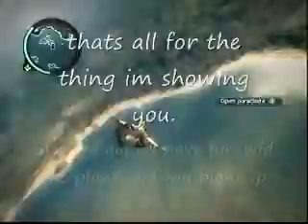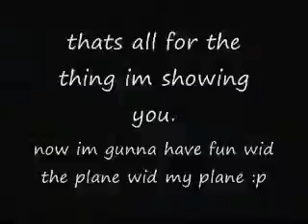Just Cause 2 infinite Stunt driver points